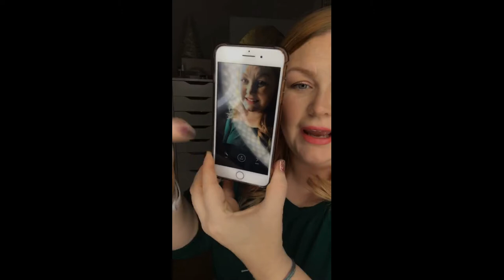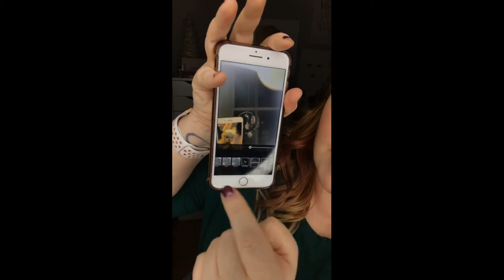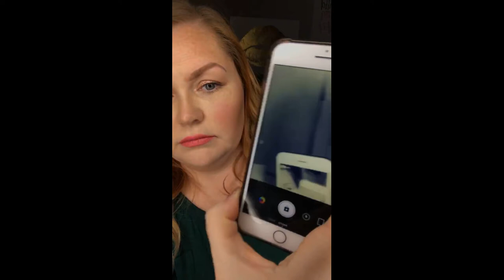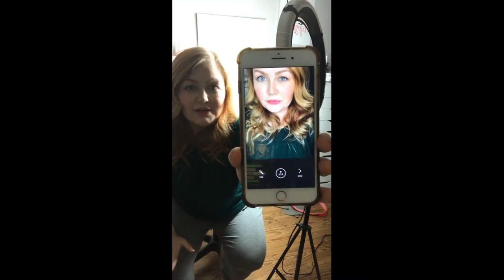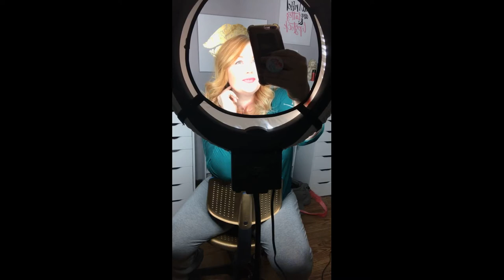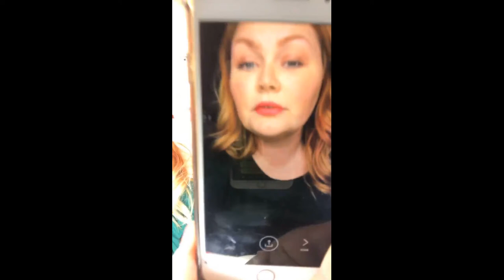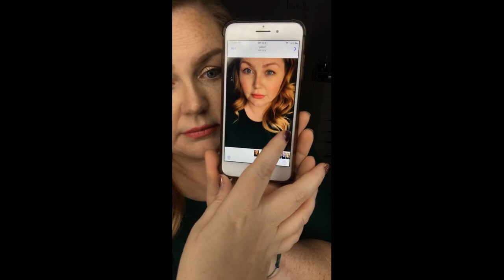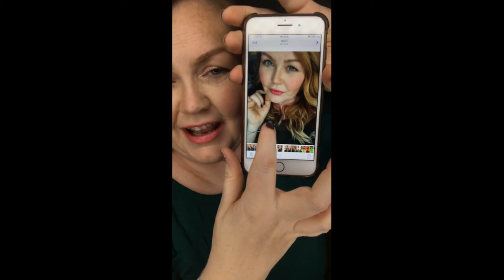Angles 101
Angles are key when taking selfies! In this video, I'll show you the best angles to make your selfies look their best. Whether you're looking for a flattering angle or want to know how to take a selfie with a group, I've got you covered.

》🙌🏻 Selfie Coach ™️ 🙌🏻《
⤷ Confidence Booster ⤶
Here to help every woman shine🎤 🤟🏿
Your GO TO for selfie and confidence boosting tips!